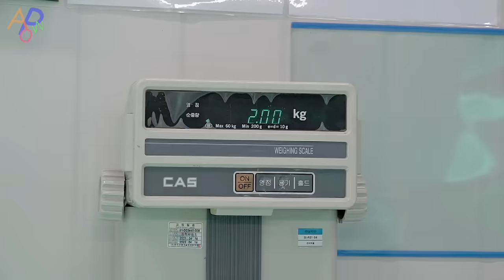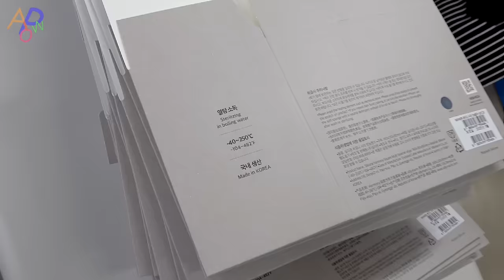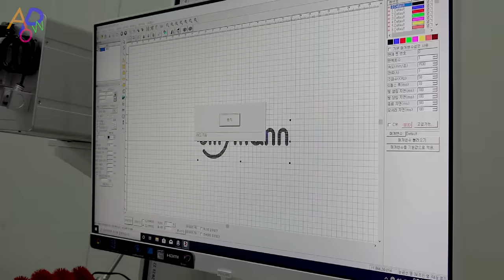Amazing Process of Making Kitchenware with Silicone. Korea Cookware Factory